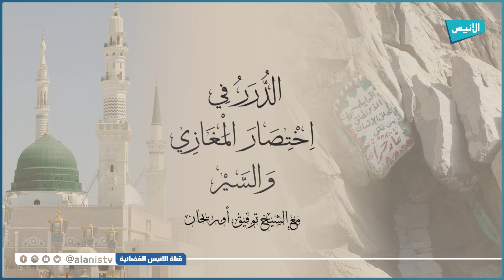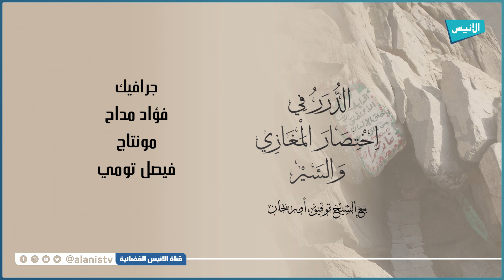ح01 مقدمة في السيرة النبوية | الشيخ توفيق أوريحان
شرح كتاب الدرر في اختصار المغازي و السير لابن عبد البر المالكي
ح01 مقدمة في السيرة النبوية
الشيخ توفيق أوريحان
5000
فيسبوك :